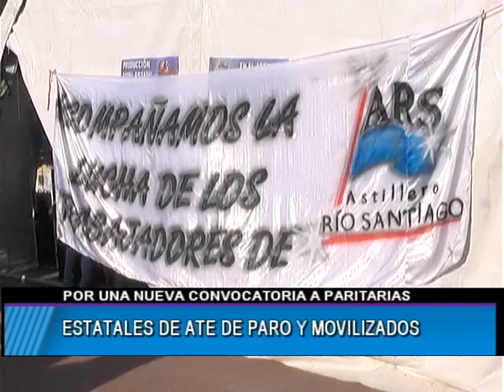ESTATALES DE ATE DE PARO Y MOVILIZADOS